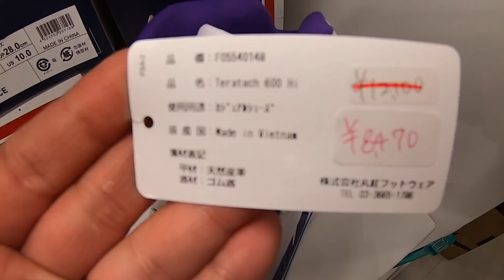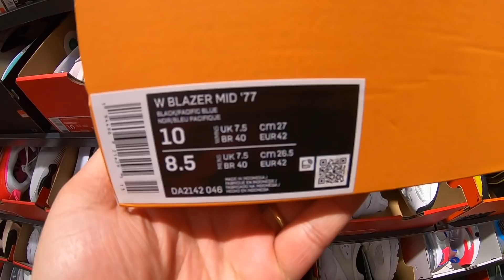【速報】アウトレットでお宝発見してみた!! 【スニーカー研究】